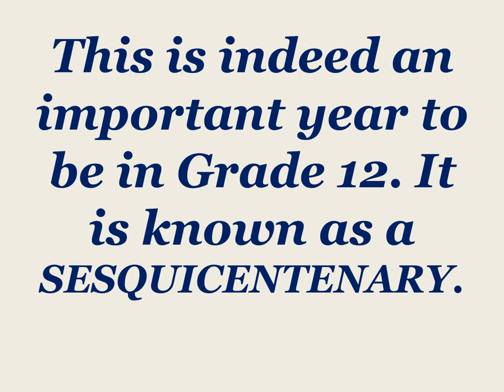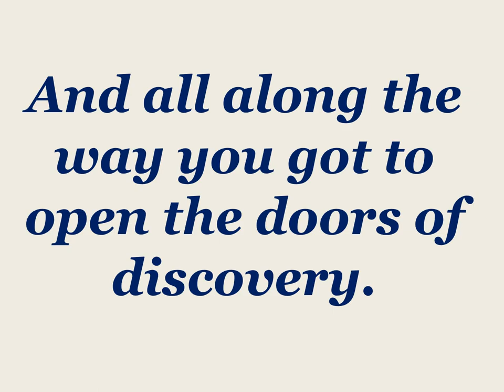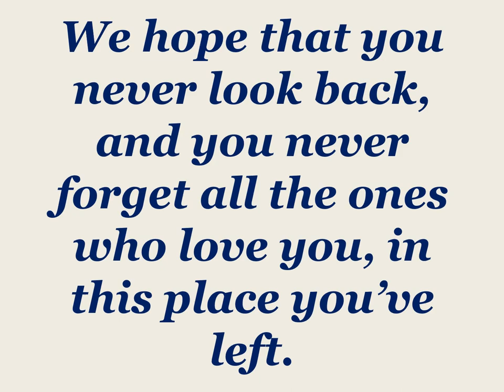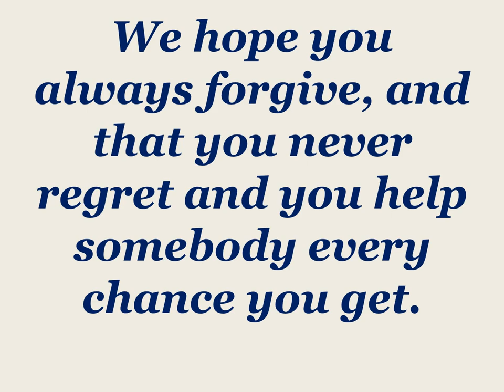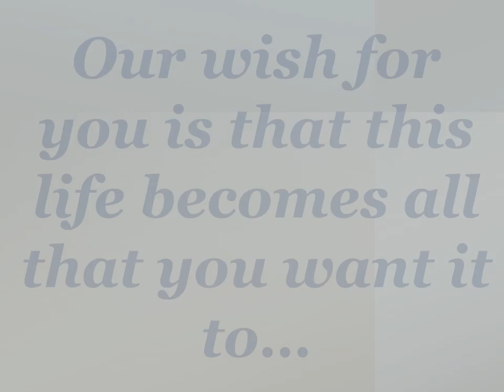Grade 12 Valedictory 2023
Miss. Kenyon's tribute video for the Grade 12s of 2023